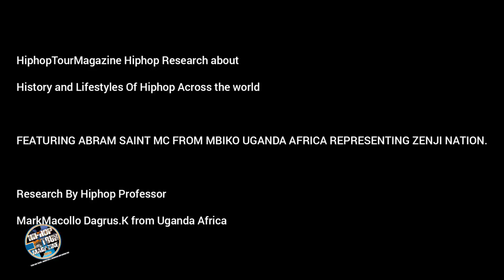HipHop Research Program ‎@hiphoptourmagazine_tv1536 with @abramsaintmc Lifestyle and history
HIPHOP RESEARCH PROGRAM of Lifestyle and history of HipHoppers worldwide.

Proud program of HipHop Tour Magazine Company International